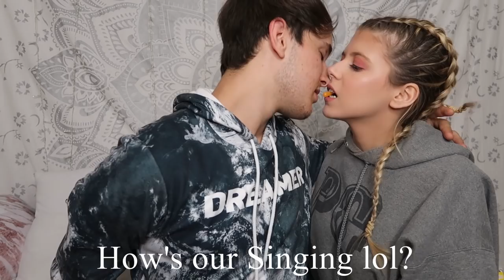THE CANDY KISSING CHALLENGE!!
Hey Guys! We hope you enjoyed our Candy Kissing Challenge! To bad we both have cavities now...! Let us know if you do want us to make a video regarding what we talked about in the beginning of this one! Love ya! See you soon! Peacee!